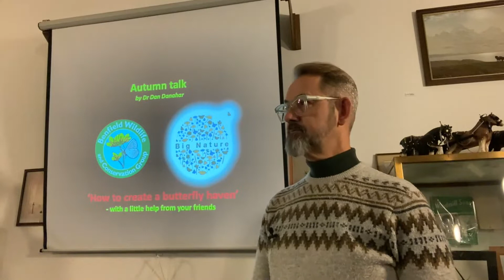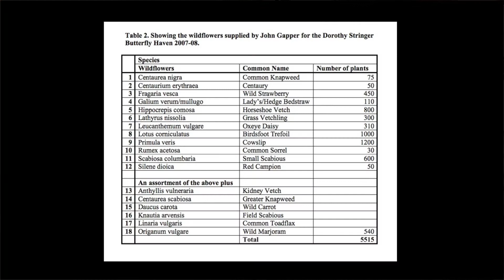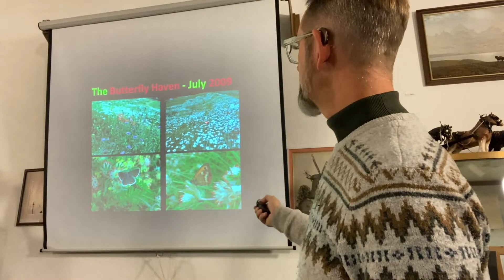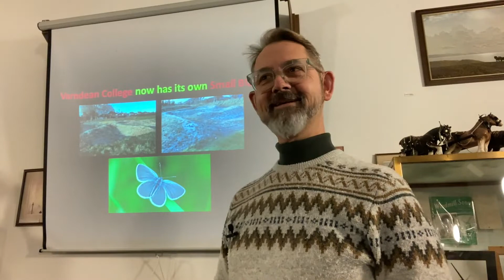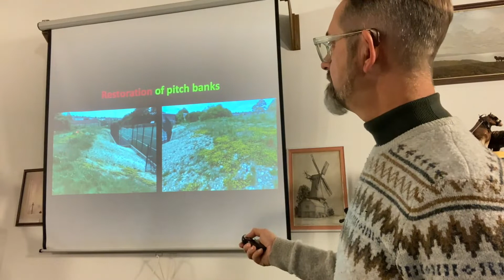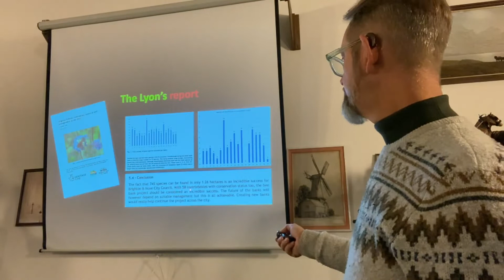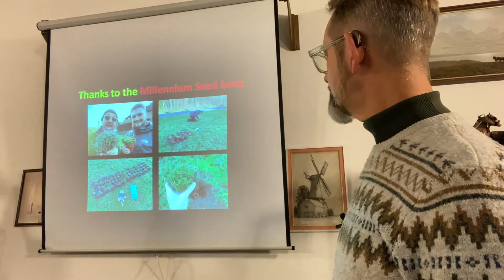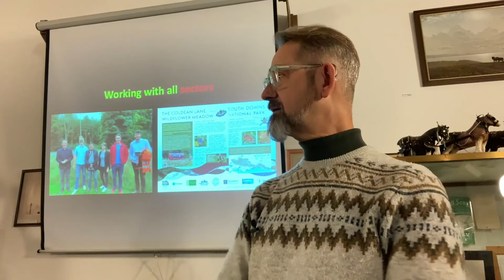How to make a butterfly haven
The Benfield Wildlife and Conservation Group asked for a talk and so I thought it would be a good idea to give one that recognised the efforts of a range of individuals.